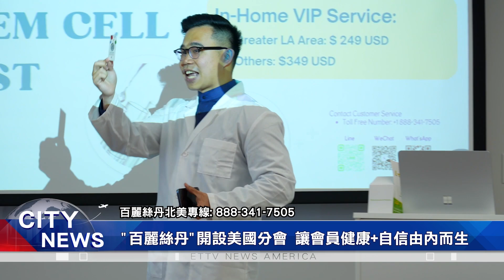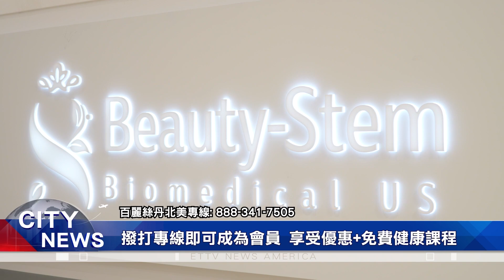"百麗絲丹"開設美國分會 讓會員健康+自信由內而生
致力於利用高科技再生醫學，改善年長者生活的"百麗絲丹"，最近在美國開設分會，並邀請廣大民眾，一同學習正確且先進的健康概念。

提倡再生醫學的"百麗絲丹"，不只在北美開設新分會，同時還推出"CD34活性蛋白高效營養輔助健康飲"，並邀請會員一童學習再生醫學，與如何在日常生活中 預防疾病。

"百麗絲丹"首間北美分行，選在南加州華人聚集的"亞凱迪亞"，希望透過在台灣成功發展的營銷模式，繼續幫助美國中壯年與年長者，保持身體健康。

成為"百麗絲丹"會員，不但能享有產品優惠，與定期的健康檢查，且能方便會員，時刻了解自己的身體狀況，並獲得專業講解與解決方案。

提醒觀眾，保持健康的方法很多，除了健康飲食、管理壓力，還要充足睡眠，以及避免吸煙和過量飲酒。此外，觀眾還可以直接撥打"百麗絲丹"北美專線 ，了解產品優惠、免費健康講座，以及多元的趣味課程。在獲得健康的同時，也得到心靈滿足。

beautystem,CD34,百麗絲丹,百威生醫,再生醫學,尊巴,地中海飲食,營養師
beautystem,CD34,百丽丝丹,百威生医,再生医学,尊巴,地中海饮食,营养师